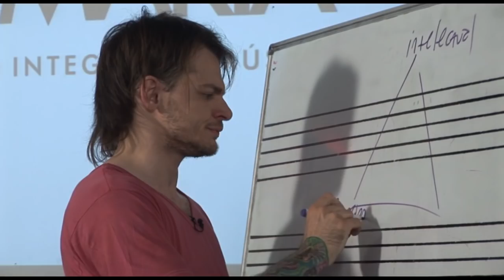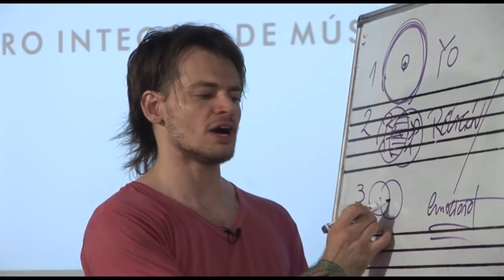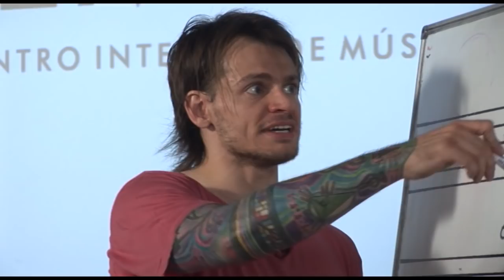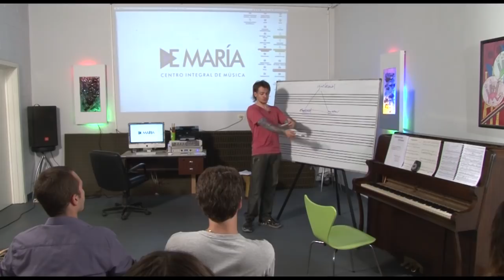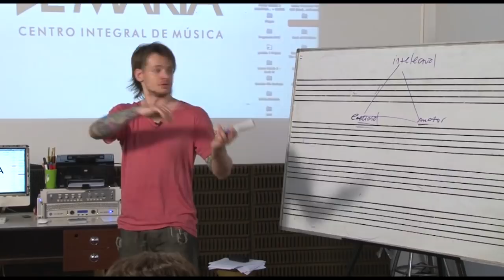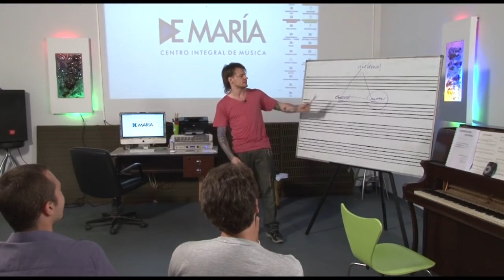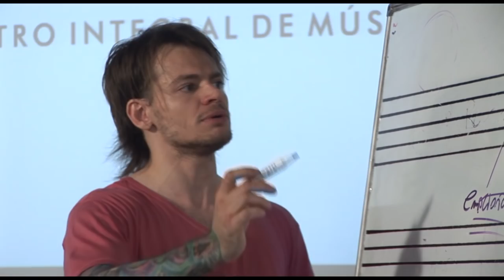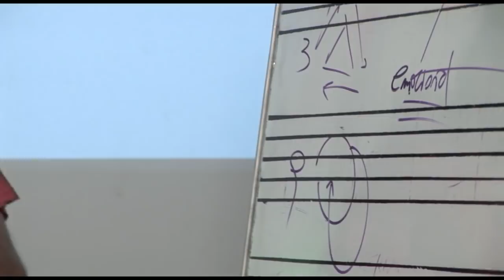16) SOBRE LA ENERGÍA, LA SOCIEDAD Y EL ROL DEL ARTISTA